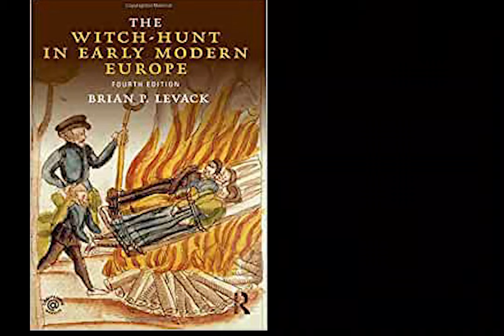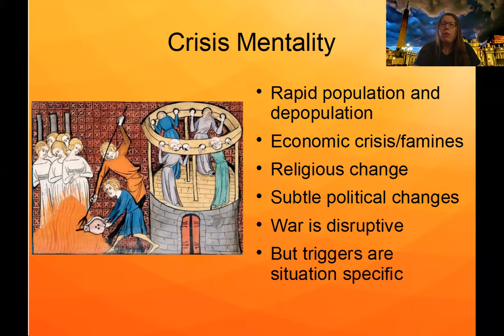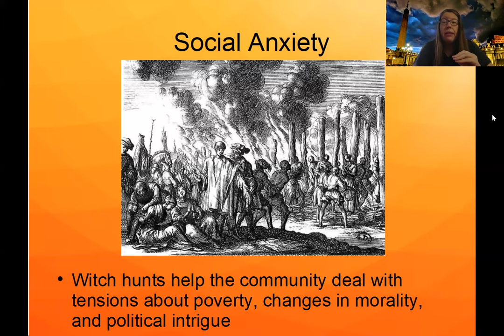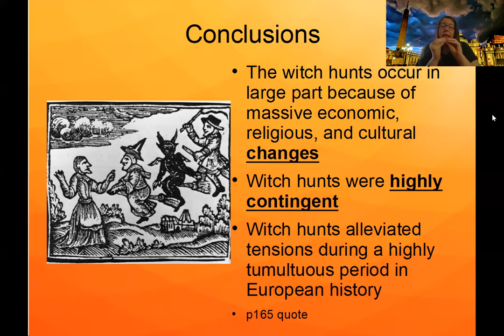CHLOE SHOW: Levack Crisis Mentality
Dr. C explains what Brian Levack calls the "crisis mentality" of the witch hunts of the European Middle Ages.